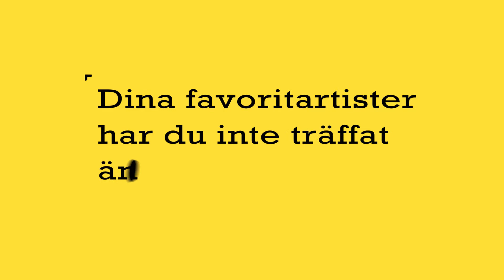PUA - Professionella Unga Artister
Trailern som introducerar Professionella Unga Artister - ett LEADER projekt i Västerbottens Inland